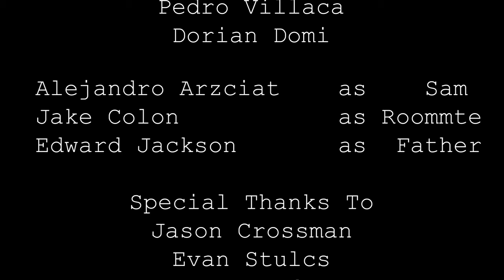Freak (2018) |Short Film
What do you become when the day-to-day life cannot cope with uncontrollable thoughts triggered by overbearing memories? Freak.
In the emotional Short Drama FREAK, the Director played with the technique of color vs. black & white to tell how day-to-day life intertwines with hidden memories.
The protagonist's struggle with PTSD emerges in the daily routine relationship with his roommate.

PRODUCTION COMPANY
I MaGinary FZCO-LLC (I'MaGinary Zone)

CAST
Sam  -  Alejandro Arzciat

The roommate  -  Jake Colon

Sam’s Father  -  Edward Jackson

CREW
Director  -  Giovanni Giardina

Writer  -  Giovanni Giardina

Producer  -  Giovanni Giardina

Cinematographer  -  Miguel Ojeda

Sound  -  Miguel Ojeda
                 Pedro Villaca